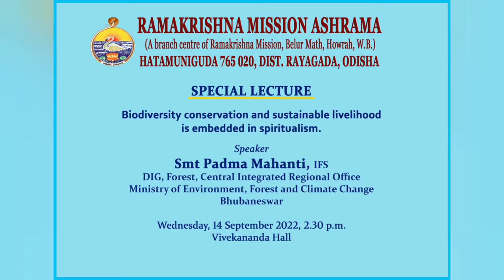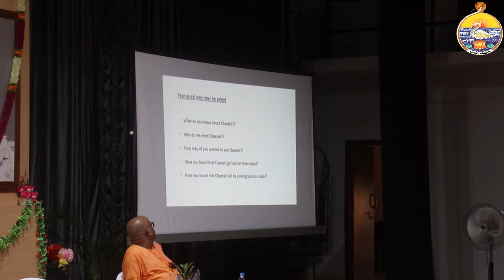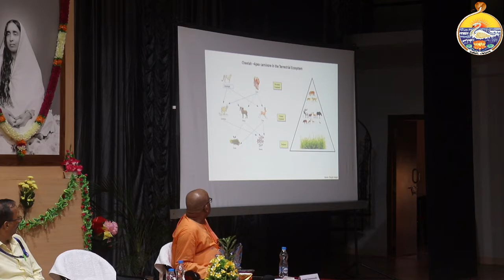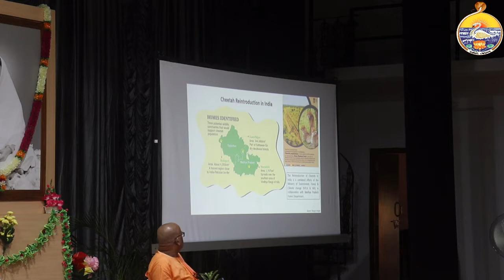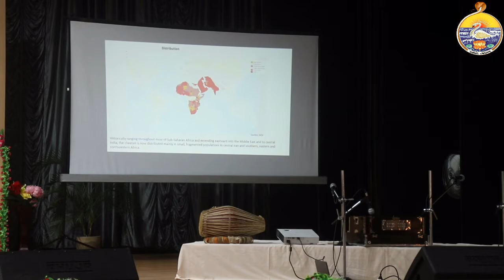Spl Lecture Padma Mahanti 14Sept2022